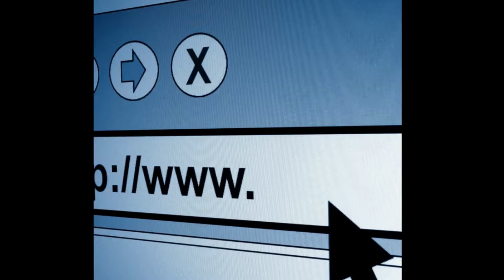BATE PAPO E CAFÉ COM ALEX DA RENOVO TREINAMENTO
Hoje o bate papo e café foi com meu amigo Alex da Renovo Treinamento para Hablitados.

Vença o medo de dirigir entre em contato com Alex (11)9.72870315